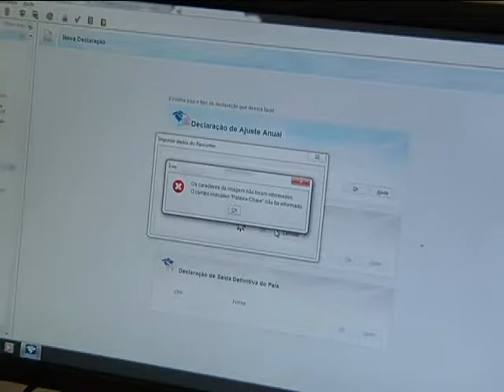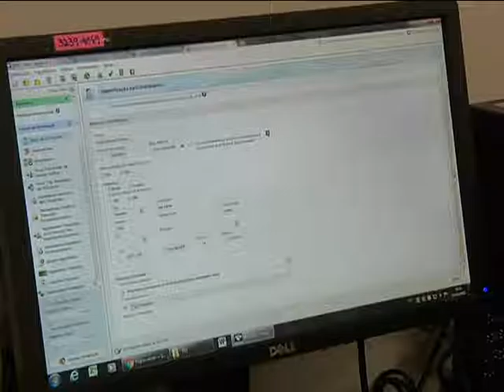Atendimento sobre imposto de renda na UFU - 07/04/2016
Alunos do curso de ciências contábeis da UFU participam de um projeto que auxilia os contribuintes que quiserem tirar dúvidas sobre a forma de declarar o imposto de renda. Podem receber as orientações os contribuintes que vão fazer a declaração de pessoa física.